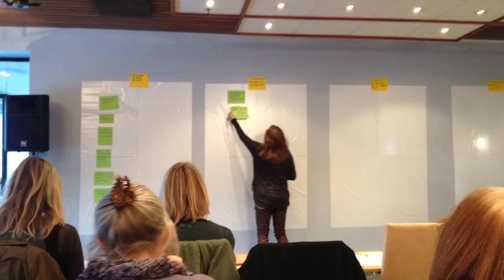Dialogkonferanse bibliotekplan Vestfold 2015-2018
Dialogkonferanse hotell klubben, rullering av bibliotekplan Vestfold